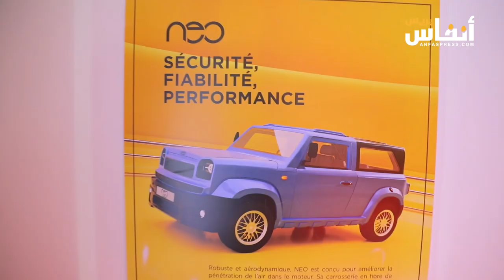بأنفا بارك البيضاء.. معرض "أوطو أوكازيون" يكشف عن عروض السيارات المستعملة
تحت رعاية وزارة الصناعة والتجارة، تنظم مجلة "أوطو نيوز Autonews" النسخة الثالثة من معرض السيارات المستعملة «أوطو أوكازيون Auto Occasion. والذي يقام في أنفا بارك الدار البيضاء من 10 إلى 15 أكتوبر 2024.
ويأتي تنظيم هذه الدورة حسب المنظمين ليكرس الأثر الإيجابي الذي حققته الدورات السابقة، وما أسهمت به من تعزيز العرض السيارات المستعملة، ومواكبة النمو السريع لهذا القطاع. من خلال استضافة كافة مكونات منظومة السيارات المستعملة، والعديد من الشخصيات الفاعلة من القطاعين العام والخاص.